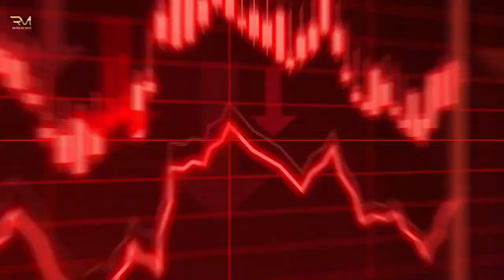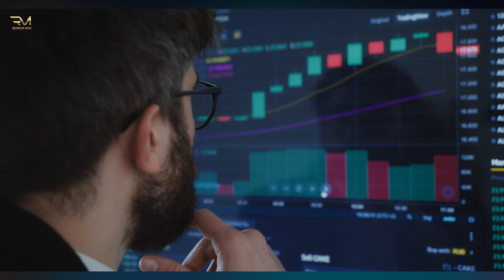Why the Strait of Hormuz is So Crucial to Global Trade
Blocking this Point Can Cause WW3 What really happened to Strait of Hormuz What really happened to Strait of Hormuz